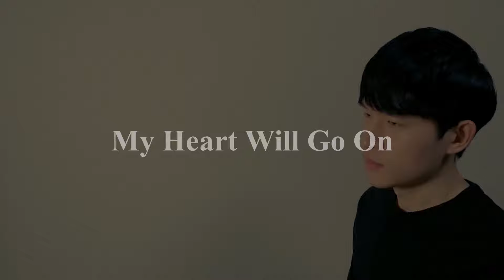My Heart Will Go On (Titanic) - Celine Dion, Harmonica / 타이타닉 OST, 하모니카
Chromatic Harmonica – Sanggyun Kim

크로매틱 하모니카 – 김상균